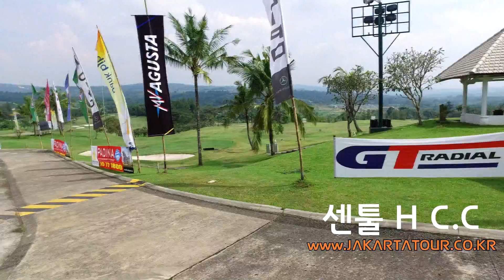★자카르타 여행★인도네시아 골프★ Sentul H.C.C★